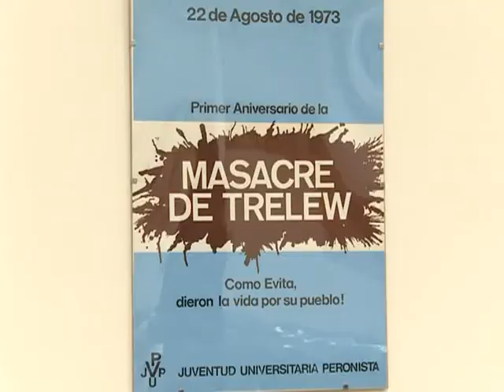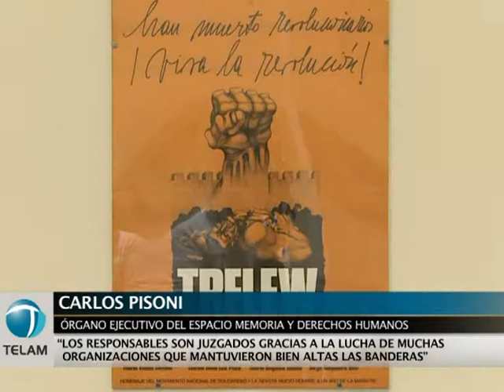"Los sueños de los compañeros de Trelew hoy se cristalizan en políticas públicas"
"Los sueños de los compañeros de Trelew hoy se cristalizan en políticas públicas", dijo Ditofino.

El Espacio Memoria y Derechos Humanos (ex ESMA) realizó hoy un homenaje a los presos políticos fusilados el 22 de agosto de 1972 durante la Masacre de Trelew y en ese marco, el jefe de Gabinete de la Secretaría de Derechos Humanos, Agustín Ditofino dijo que "los sueños" de las víctimas "se cristalizan en políticas públicas".
"Los sueños de los compañeros de Trelew están más vigentes que nunca y se pueden cristalizar en políticas públicas", sentenció Ditofino, en el acto que tuvo lugar en el salón Rodolfo Puiggrós del Archivo Nacional de la Memoria.
Allí se presentó la muestra -que durará un mes- "Trelew: a 40 años. Afiches, documentos y acciones", del artista plástico Juan Carlos Romero, con imágenes y afiches del momento que reflejan la relación entre la violencia política y los ecos en el arte durante la dictadura de Alejandro Lanusse en los primeros años de la década del '70.
A su vez,  el representante del Organo Ejecutivo del Espacio Memoria y DDHH, Carlos Pisoni, resaltó que los responsables de la masacre estén siendo juzgados.
"Que después de 40 años estén sentados en el banquillo los cinco responsables tiene que ver con un logro, que es posible gracias a la lucha de muchas organizaciones que mantuvieron bien altas las banderas", apuntó.
También, Susana Graciela Lesgart (Montoneros); María Angélica Sabelli (Montoneros y Ana María Villareal de Santucho (ERP).
Sobrevivieron Ricardo Haidar (Montoneros); Alberto Miguel Camps (FAR) y María Antonia Berger (FAR), quienes fueron víctimas de la última dictadura militar.
Por la masacre están siendo juzgados Rubén Norberto Paccagnini, ex jefe de la base Almirante Zar; Luis Emilio Sosa, que en esa época era capitán de corbeta y segundo al mando del Batallón de Infantería número 4; Emilio Jorge Del Real, quien tenía el grado de capitán; Carlos Amadeo Marandino, quien era cabo y Jorge Enrique Bautista, juez de instrucción militar que estuvo a cargo de la investigación y está acusado de encubrimiento.